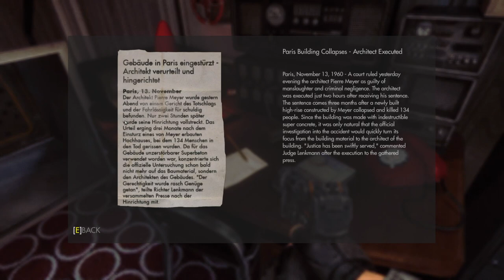Let's Play Wolfenstein: The New Order - Part 13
CASUAL RAILGUNS